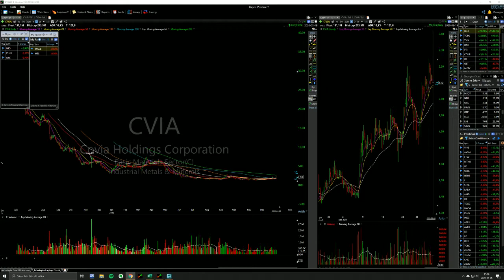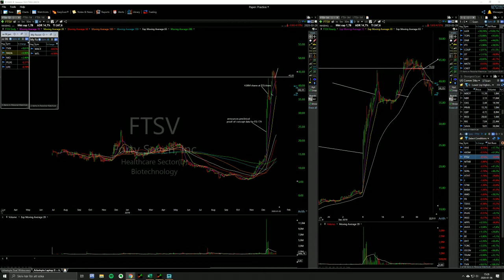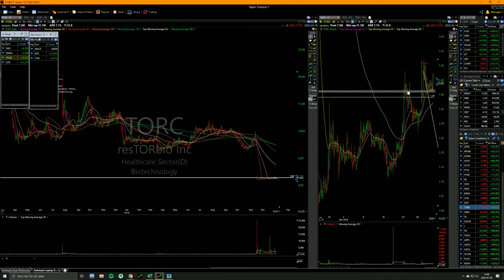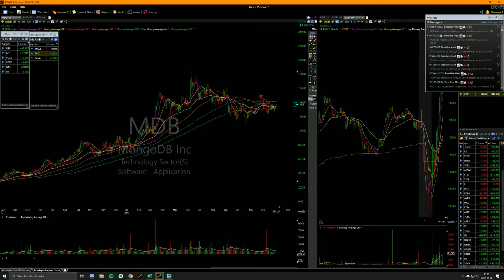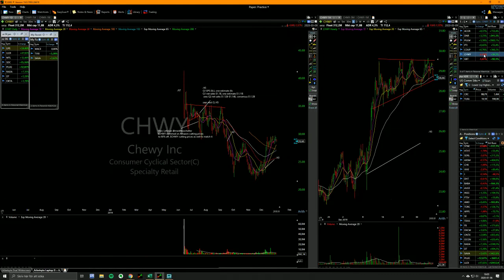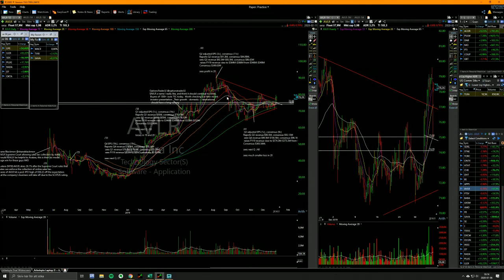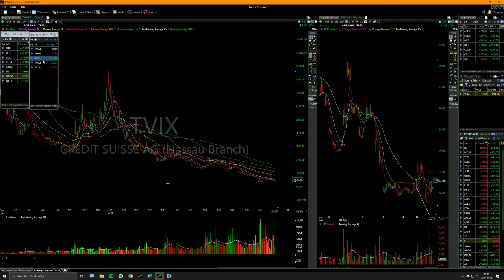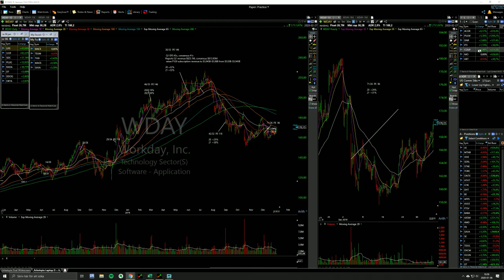20202 $SAVA long up 50% in a few hours!